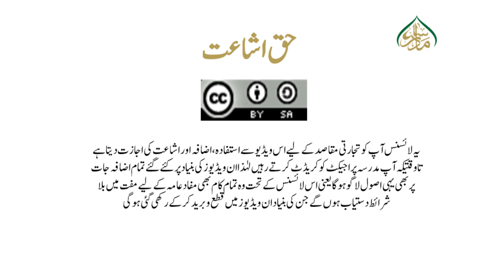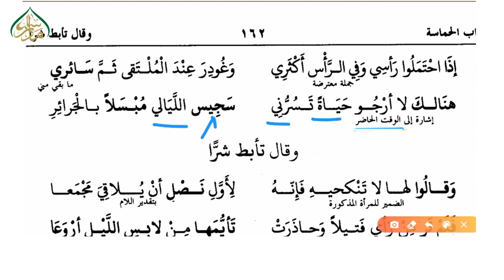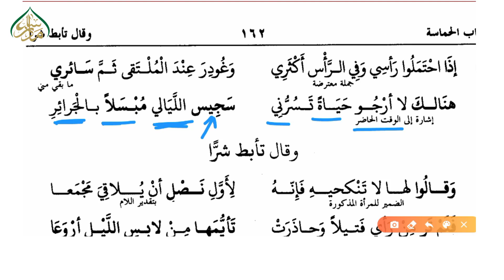الربیع بن زیاد کے اشعار سبق 88 | 88 Poems of Rabi 'bin Ziad lesson